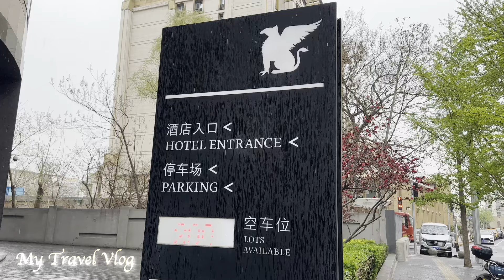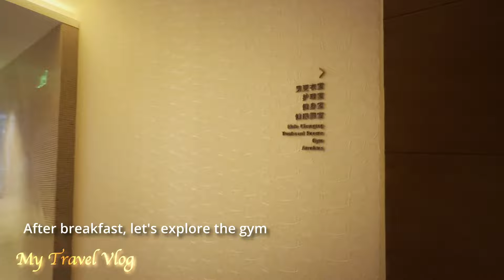Convenient, Functional Yet Dated | JW Marriott Hotel Beijing Central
Greetings! JW Marriott Hotel Beijing Central is, like its name suggests, centrally located in the Xuanwumen neighborhood and near multiple places of interest, including the Financial Street, Temple of Heaven and Qianmen. While showing some age in parts of the facilities inside, the hotel features big space in the common areas and the guest rooms. Please join me in a brief tour.

About JW Marriott Hotel
The JW Marriott Hotel, a luxury brand under the Marriott International portfolio, stands as a beacon of sophistication and hospitality worldwide. Named after John Willard Marriott, the founder of Marriott Corporation, the JW Marriott brand epitomizes elegance, exceptional service, and refined experiences tailored for both business and leisure travelers.

Established in 1984, JW Marriott Hotels have since expanded to numerous locations globally, each designed to reflect the local culture and offer a unique sense of place while maintaining the high standards of the brand. These hotels are often situated in prime locations, from bustling city centers to serene resort destinations, providing guests with convenient access to major attractions and business districts.

A hallmark of JW Marriott Hotels is their commitment to luxury and comfort. The rooms and suites are designed with contemporary elegance, featuring plush bedding, spacious layouts, and state-of-the-art amenities. Attention to detail is evident in every aspect of the guest experience, from the meticulously curated decor to the personalized service provided by the staff.

Dining at JW Marriott is a gastronomic journey, with each hotel offering a range of culinary options that highlight both local and international cuisines. The brand places a strong emphasis on using fresh, high-quality ingredients and creating memorable dining experiences, often through signature restaurants helmed by renowned chefs.

Wellness is another cornerstone of the JW Marriott experience. Many properties feature extensive wellness facilities, including world-class spas, fitness centers, and swimming pools. The brand promotes a holistic approach to well-being, encouraging guests to indulge in rejuvenating treatments, partake in yoga sessions, or simply unwind in tranquil environments.

These spaces are designed to cater to a variety of functions, from intimate gatherings to large-scale conferences, ensuring a seamless and professional experience.

In summary, the JW Marriott Hotel brand represents the epitome of luxury and hospitality. With its focus on elegance, exceptional service, and wellness, it continues to set the standard for high-end accommodations globally, ensuring every guest enjoys an unparalleled stay.

Chapters:
0:00 Impressions
0:26 Entrance
1:09 Lobby
2:48 Guest Room
6:18 Breakfast
9:27 Fitness Center

JW Marriott Beijing,
luxury hotel experience,
Beijing luxury hotel,
JW Marriott Beijing,
Beijing five-star hotel,
JW Marriott,
Beijing hotel,
luxury stay Beijing,
Beijing hotel experience,
five-star luxury Beijing,
inside JW Marriott Beijing,
Beijing luxury stay,
luxury hotel Beijing,
JW Marriott hotel Beijing,
Beijing luxury hotel stay,
five-star hotel Beijing,
hotel experience Beijing,